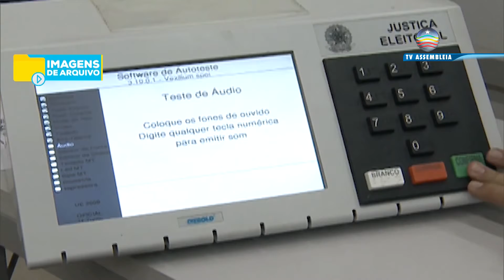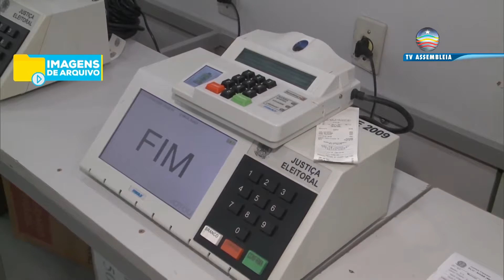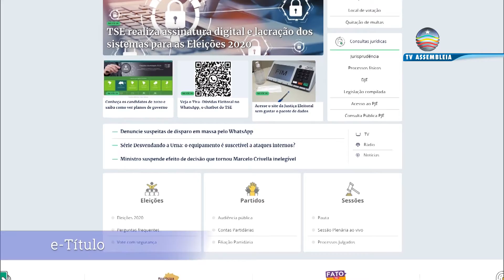Portal da Assembleia 14.10.2020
Veja os destaques do Portal da Assembleia:

Deputados debatem sobre a necessidade de melhorias dos serviços de ferry boats na sessão plenária desta quarta-feira;

Mais de 5 mil seções eleitorais foram eliminadas no Maranhão;

Mesmo em meio à pandemia da covid 19 você vai ver o que foi produzido no cenário audiovisual do estado;

O poder das plantas que além de benefícios para o meio ambiente funciona como terapia para quem precisa  desacelerar da rotina.